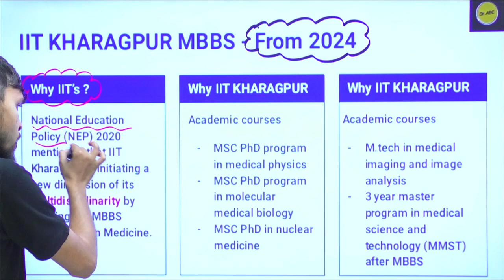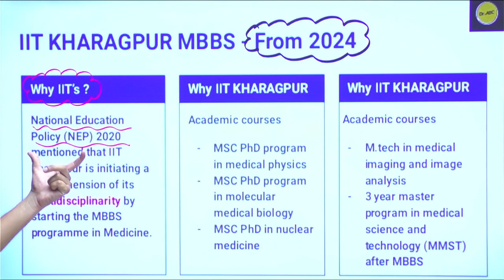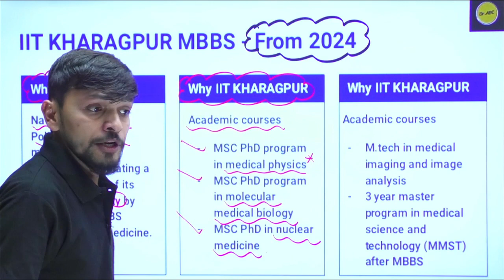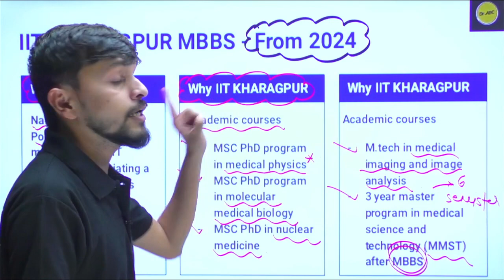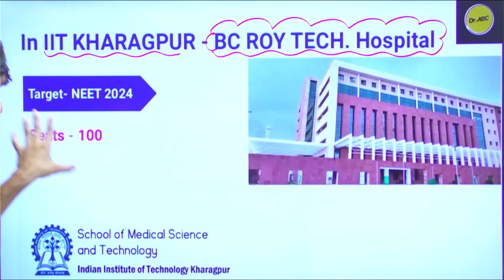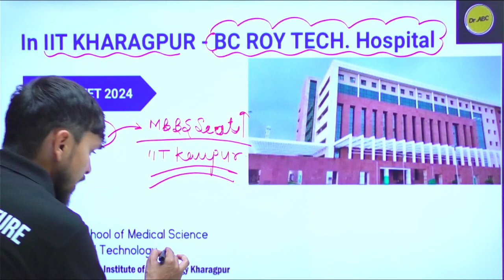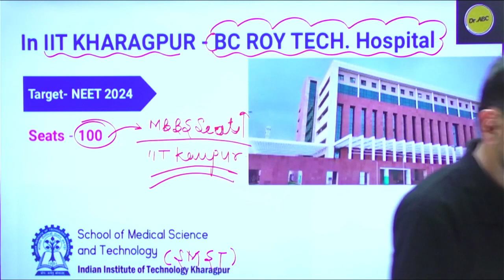Big Update | अब IIT'S में भी होगा MBBS | MBBS From IIT KHARAGPUR | MBBS seats increase NEET 2024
Hello everyone this is Your Dr ABC, and make your chemistry easy with DrABC.

IN This video we will cover why IIT KHARAGPUR is selected for MBBS from NEET 2024.
now students can go to IIT's for MBBS first time in India.